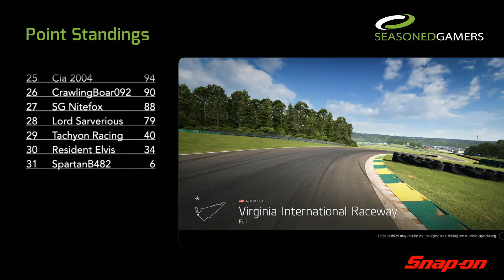2017 SeasonedGamers Historic Trans Am - Race 10 VIR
Big thanks again to Snap-on for the hats and t-shirts!

Seasonedgamers.com